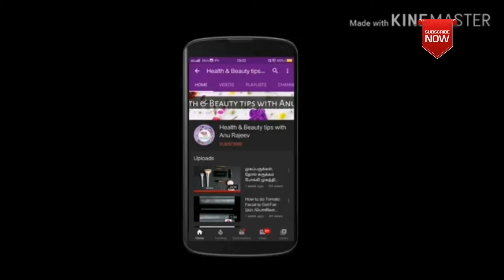Pongal Kolam Rangoli Designs||Simple Kolam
Pongal Kolam|Rangoli Designs |Simple Easy  Kolam|Pongal

We are sharing the best home remedies tips for Hair care, skin care, weight increase & decrease,lightening, fairness, brightening, acne, scars, pigmentation, spots, pedicure, manicure , grey hair to black hair & other natural treatments.